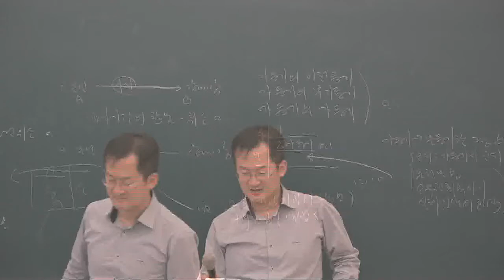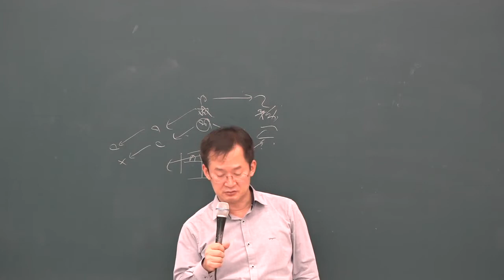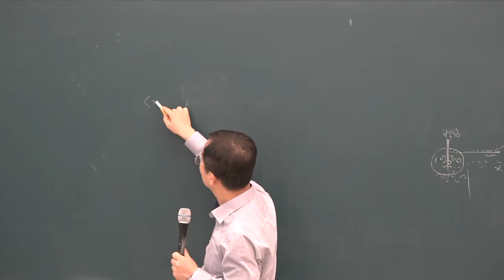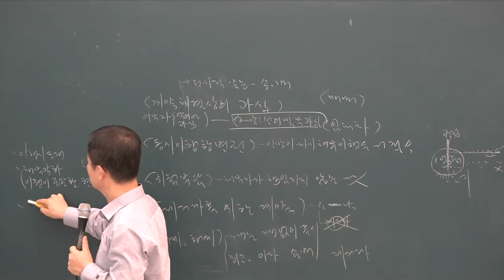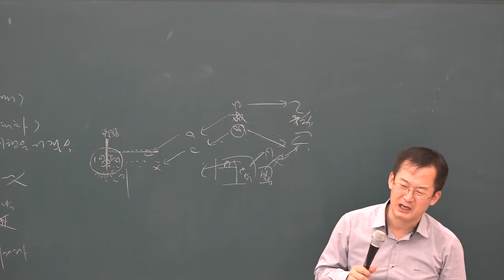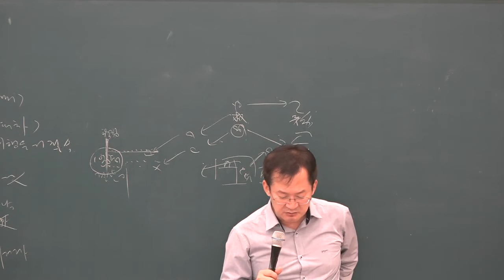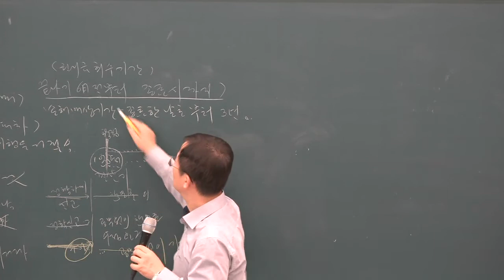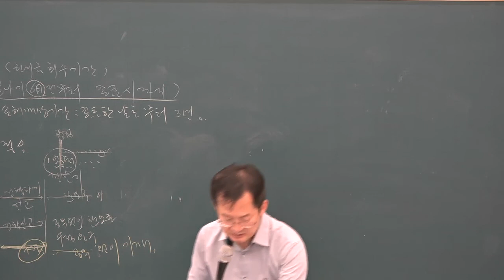[공전무] 2019년 공인중개사 민법 및 민사특별법 동형모의고사 9-11